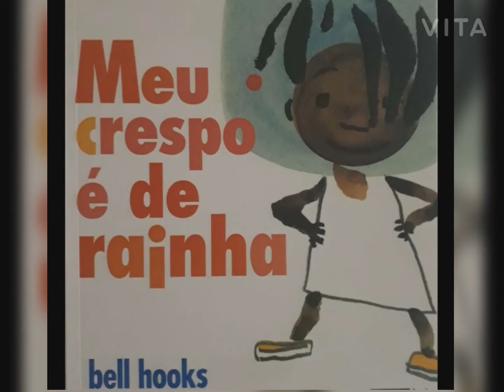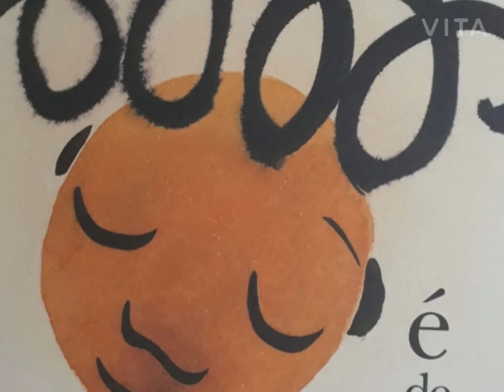Meu crespo é de Rainha ( Bell Hooks)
Oi amiguinhos ❤💙 na Nossa Hora ⏰ do Conto vamos viajar no mundo da Leitura e Imaginação com a Historinha  de uma Menina linda e seu cabelo crespo  😍 Meu crespo é de Rainha  uma historinha para trabalhar a Consciência Negra com nossas Crianças 😉
Dica do Canal :
👉 deixe seu 👍🏼
👉 nos siga também no Instagram @horadocontocanal